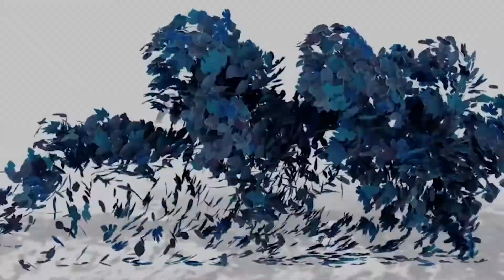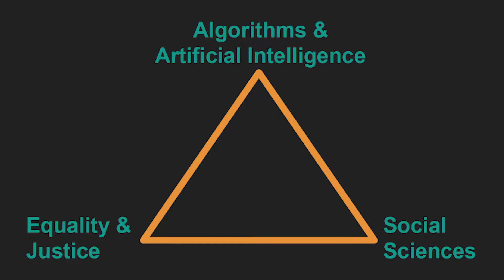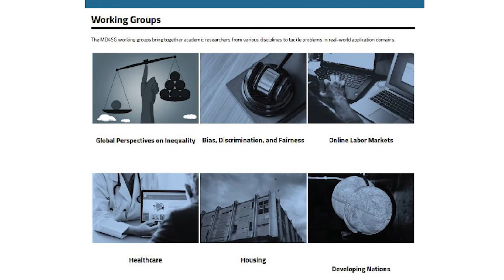Mechanism Design for Social Good - Rediet Abebe | Ashoka U Big Idea Talk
How can AI and social justice intersect? Rediet Abebe, Co-Founder of Mechanism Design for Social Good, shares her story of bridging algorithms and changemaking to help create more equity and access to opportunities for marginalized students.

Big Idea Talks showcase ideas that inspire and teach the changemaker in us all. Big Idea Talks are produced by Ashoka U.

This video was filmed at the 2019 Ashoka U Exchange. The Exchange is Ashoka U’s global gathering for social impact educators. Every year, we bring together 650+ faculty, staff, administrators, students, and thought leaders for three days of inspiration, learning, and community building for social innovation and changemaking education.

Ashoka U is the higher education initiative of Ashoka – the world’s largest community of changemakers. Since 2008, Ashoka U has worked with more than 500 colleges and universities to help build a world where everyone is a changemaker.

This video was filmed and edited by Idea2Form (I2F), a collaborative design studio specializing in design for social impact.